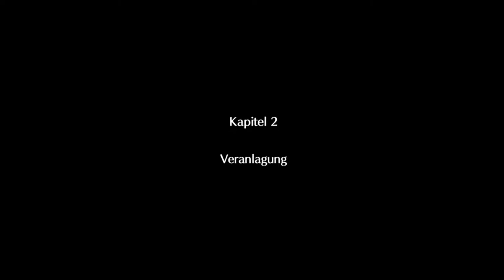Xenoblade Chronicles 2 #09 Wo ist Nia [HD] Facecam Deutsch German Let´s Play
Ein großes neues Abenteuer beginnt. Begleitet Rex und mich auf meiner Switch in einer epischen
Geschichte im Land der Legenden.
Werden wir die Menschheit retten können?? Seit gespannt...

Elysium, Land der Legenden
In einem grenzenlosen Meer aus weißen Wolken steht der Weltenbaum. Um ihn herum liegt Alrest, ein Land, das vielen eine Heimat ist.
Vor langer Zeit lebten die Menschen dieser Welt auf dem Weltenbaum, zusammen mit ihrem Erschaffer, dem Architekten.
Das Land, in dem sie lebten, war ein wahres Paradies. Der süße Regen und die goldenen Sonnenstrahlen brachten ihnen reiche Ernten. Die Menschen nannten das Land Elysium.
Doch eines Tages wurden die Menschen aus dem Paradies vertrieben.
Hatten sie ihren Erschaffer verärgert? Oder gab es einen anderen Grund? Niemand weiß es.
Die Menschen suchten Zuflucht unterhalb des Weltenbaums, doch das Leben dort war hart und die Bevölkerung schrumpfte.
Als alle Hoffnung fast verloren war,
sandte der Architekt seine Diener, die Titanen, um die Menschheit zu retten.
Um dem Aussterben zu entkommen, bauten die Menschen Häuser auf den Rücken der Titanen und lebten dort unzählige Generationen.
Doch nun sterben die Titanen aus und die Rückkehr nach Elysium hat begonnen...

Aktuelles Projekt:

-Destiny 2
-Dying Light

Aufnahme Hardware:

                                            2TB SSHD
SSD:                                    250gb ssd Samsung 840
                                             480gb SanDisk Ultra II
Nintendo Switch